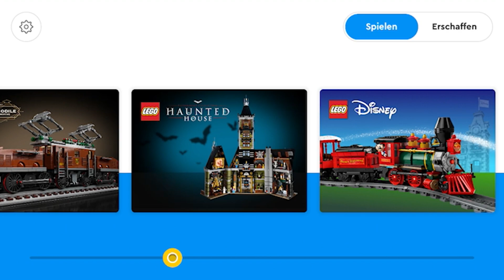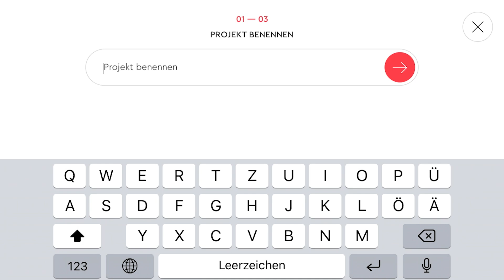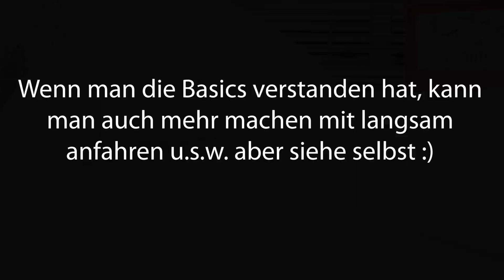Lego Zug fährt von alleine ?! (Unbekannte Powered Up Funktionen)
Spare dir 10% bei deinem nächsten Einkauf auf
LEGOZUEGE10

LEGO Creator Expert 10233
LEGO Creator 10254
LEGO Harry Potter 75955